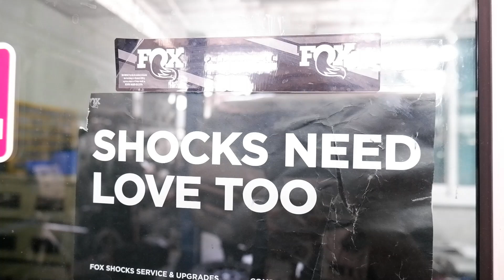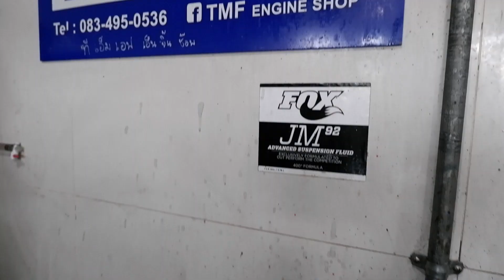FOX 2.5 DSC Service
เปิดซ่อมบำรุง ครบระยะทาง ครั้งที่ 2 สภาพยังคงดี ไม่บุบสลาย

ระยะซ่อมบำรุงโช๊ค FOX ทุกรุ่น ไม่เกิน 80,000 กิโลเมตร

สนใจซ่อมบำรุงโช๊ค FOX  สอบถามได้ครับ
บริษัท ทีเอ็มเอ็ฟ เอ็นจิเนียริ่ง โปรดักส์ จำกัด